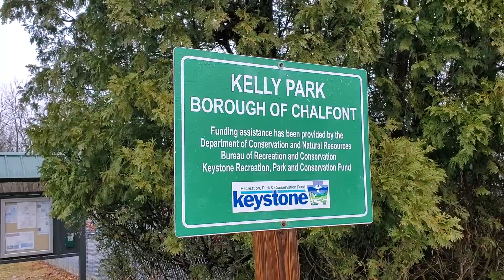Derstine Park (12/2/2019)